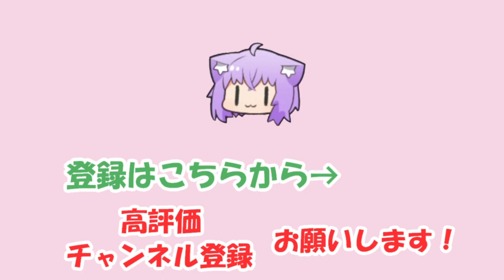【猫又おかゆ】後輩にエッチなメン限について問いただされるおかゆ【ホロライブ切り抜き】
2022/05/17の配信「【晩酌】お酒でかんぱ〜〜〜い！おしゃべ！り！【猫又おかゆ/ホロライブ】」からの切り抜きです。